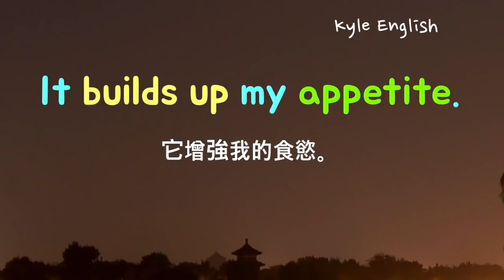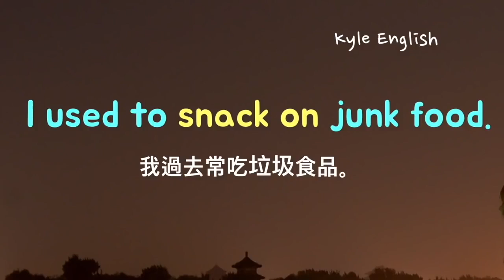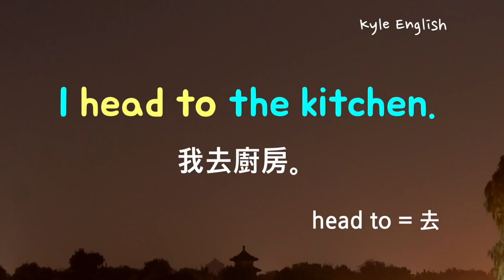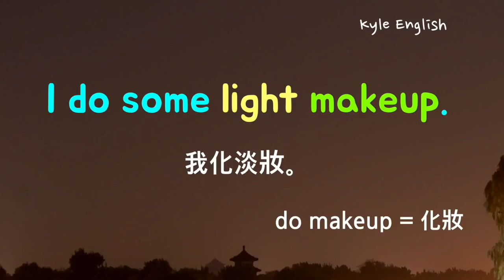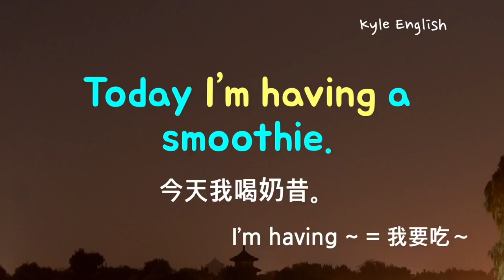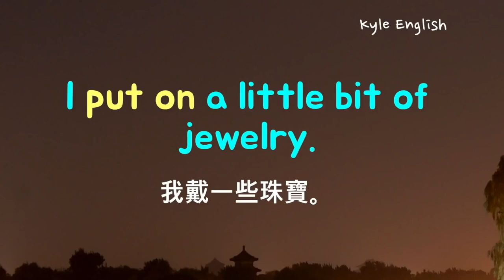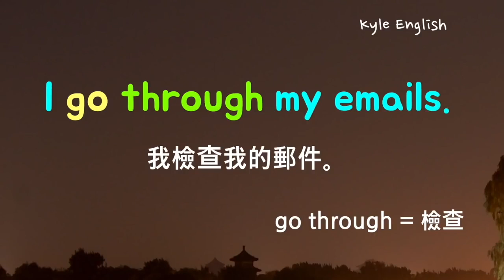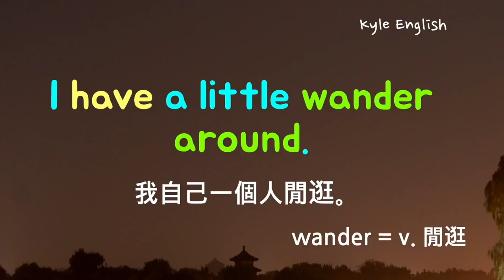基礎英文五十句！（早上/生活/飲食）初級英語聽力！ * 卡爾英文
今天我們學習一下五十句我們在生活中常用的實用的英語句子。我們學一學和我們每天反覆做的事情有關的英文。請大家注意聽重要的單字以及表達。